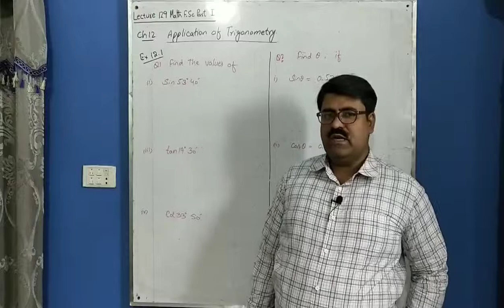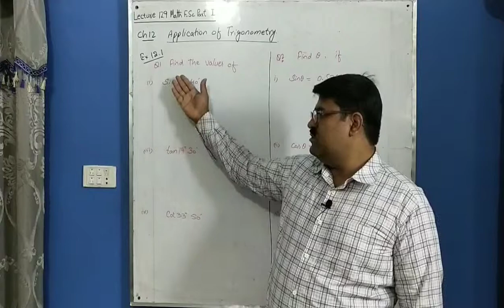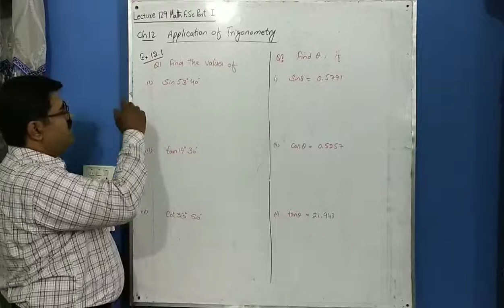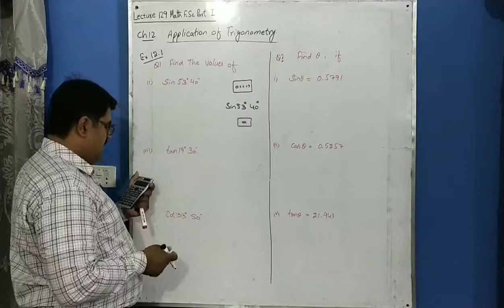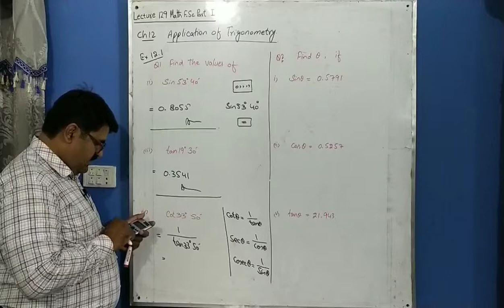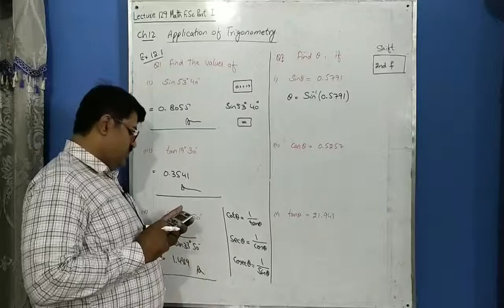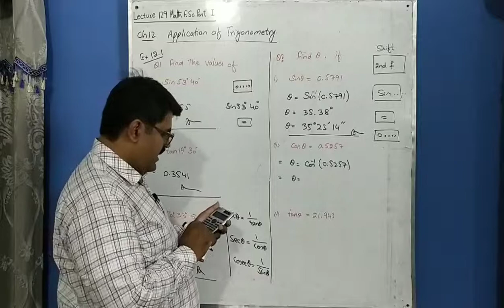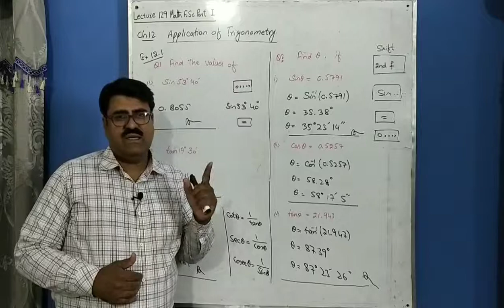Values of Trigonometric Ratios, Math Part First FSC, Ch 12 Ex 12.1 Lec 129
Video lectures on Mathematics in detail at the channel Multi Mathematics by Khurram shahzad sayal.

Thanks